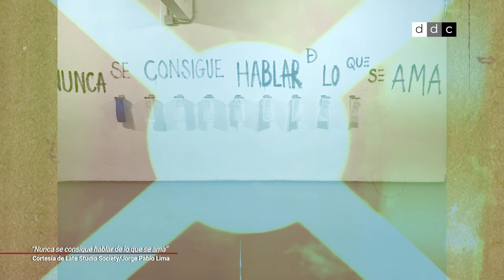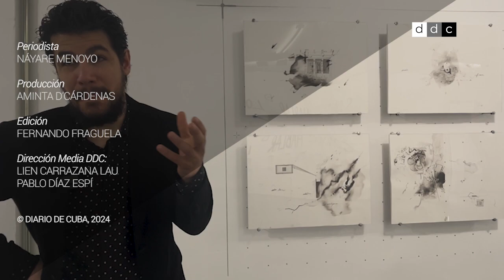EntrevistaDDCTV | Cuatro artistas jóvenes cubanos en el Late Studio Society de Madrid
Víctor Piverno, Dayana Trigo y Jorge Pablo Lima se juntan hace más de un año para crear y exhibir su trabajo en Late Studio Society. Recientemente, invitaron a Dana González y en una muestra colectiva hablaron sobre la emigración, el estado del arte, y Cuba.

"Es un momento no solo especial para los artistas cubanos en Madrid, sino un momento decisivo desde el punto de vista que se decide no el destino de una cultura, pero sí el destino de este pequeño espacio de tiempo cultural en el que estamos viviendo", opina Jorge Pablo Lima en conversación con DiarioDeCuba.